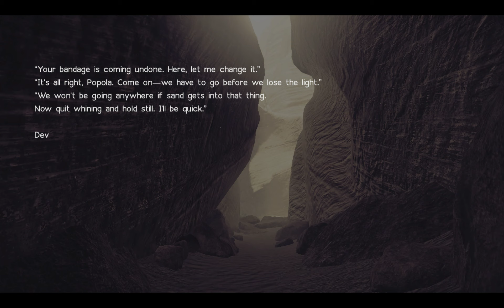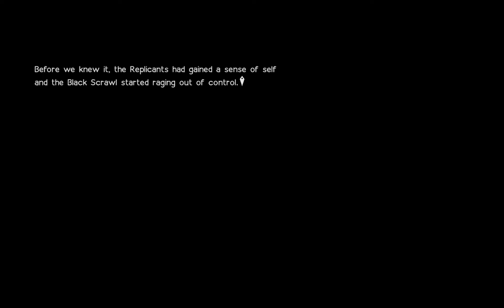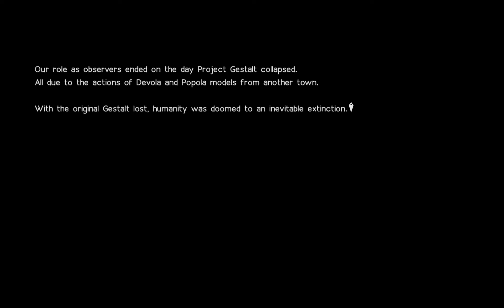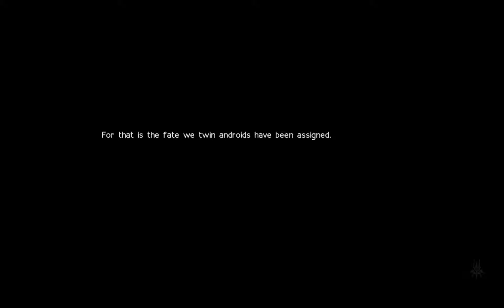NieR Automata: Sacrifices of Devola and Popola